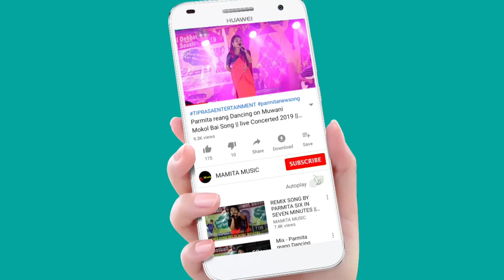BEST MIXUP DANCE BY_TELIAMURA GOVT. DEGREE COLLEGE FRESHER MEET 2022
TELIAMURA GOVT. DEGREE COLLEGE FRESHER MEET 2022
ORG;-TISF
At:-Teliamura Town Hall
Date:-08912/2022
Original credit:-
Video Link:-

Copy Cover:-
Kaubru song
Kau bru
program video
Kokborok song
salka debbarma
Live performance
new song